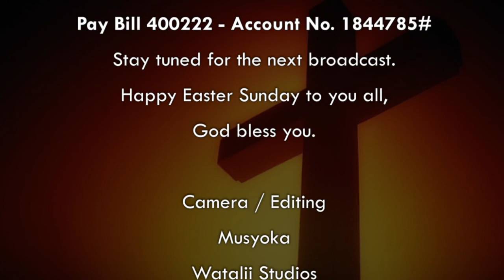AIC ZIMMERMAN - WITH REV. SIMON MUTHUVI, SERMON FOR 18 TH APRIL 2021,